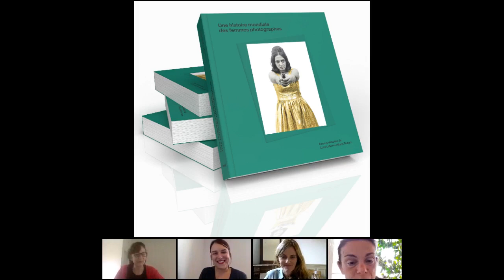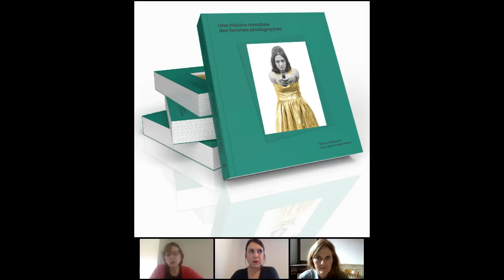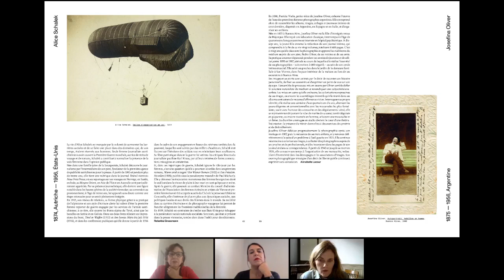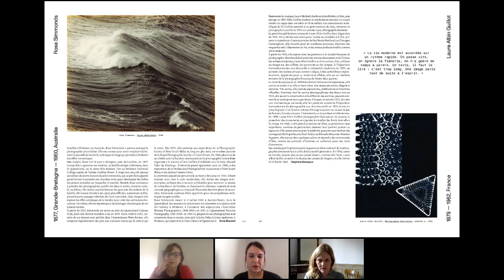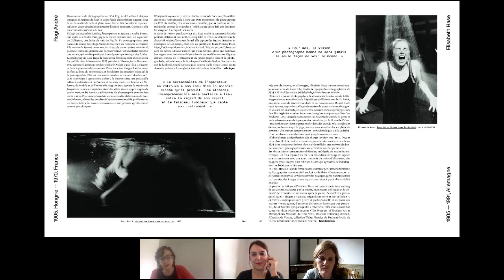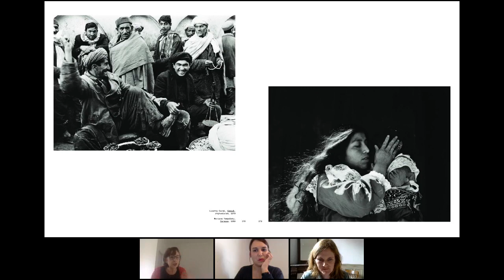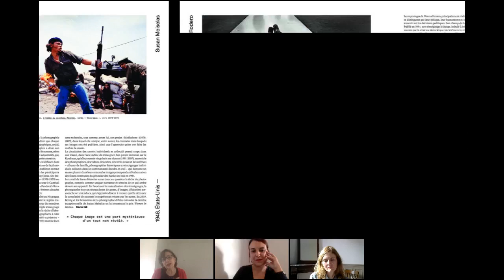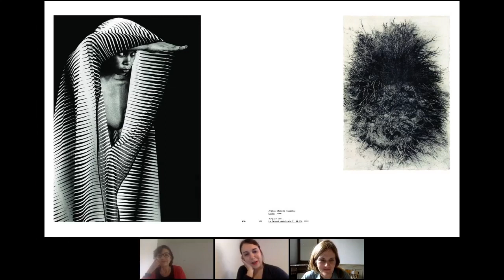Table Ronde Online - Une histoire mondiale des femmes photographes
Discussions et rencontres autour de la sortie de l’ouvrage-manifeste Une Histoire mondiale des femmes photographes (éditions Textuel). Une somme collective, co-dirigée par Luce Lebart et Marie Robert, présentant les œuvres de 300 femmes photographes du monde entier, de l’invention du médium jusqu’à l’aube du XXème siècle.

Introduction de la rencontre par Agnès Saal, Haute fonctionnaire à la diversité et à l’égalité au ministère de la Culture

14H30/15H30

Discussion entre Marie Robert, conservatrice en chef au musée d’Orsay, et Marianne Théry (directrice des éditions Textuel)

Modération par Fannie Escoulen